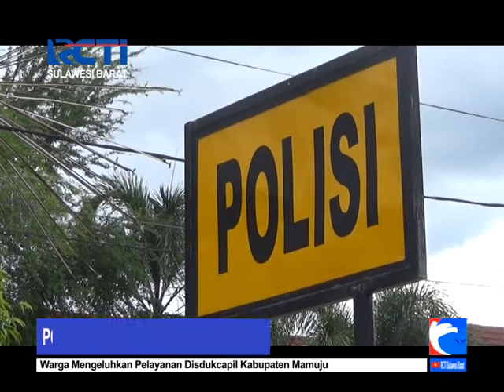Kapolda Pastikan Dugaan Korupsi APK KPU Sulbar Terus Berlanjut - Seputar Sulbar 15/05/2017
Kepala Kepolisian Daerah (POLDA) Sulawesi Barat Brigjen Pol Nandang memastikan kasus dugaan korupsi alat peraga kampanye KPU Sulbar terus berlanjut.  Saat ini pihak Polda Sulbar masih menunggu hasil audit dari bpkp untuk mengetahui total kerugian negara sebelum melimpahkan berkas ke jaksa penuntut umum.